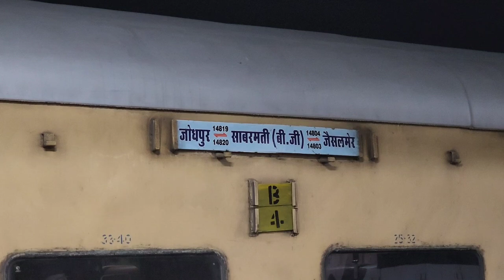RAJASTHAN KA SAFAR NAMA SHURU OR MULAQAAT HUWI BOHOT INTERESTING BANDE SE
msq_1707